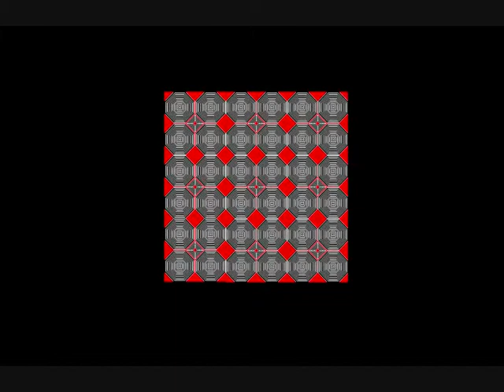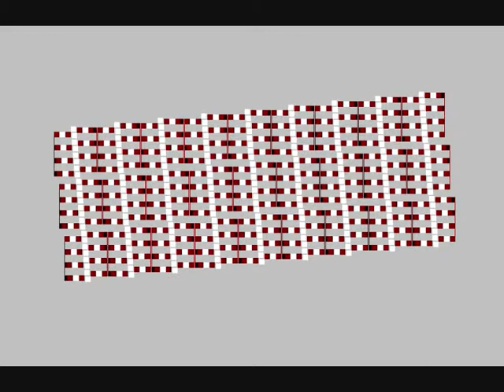Paint Program computer Art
Art created with standard paint program
With  soundtrack